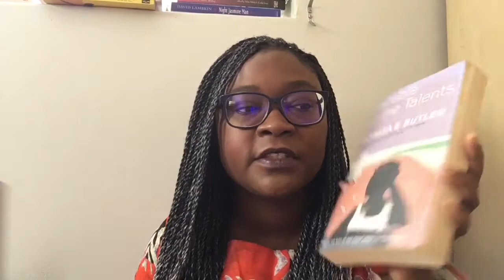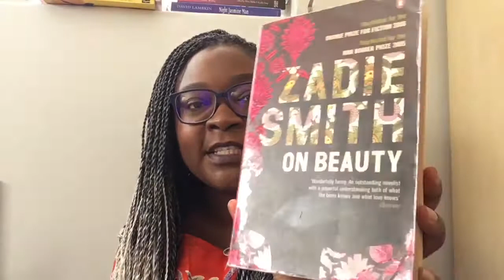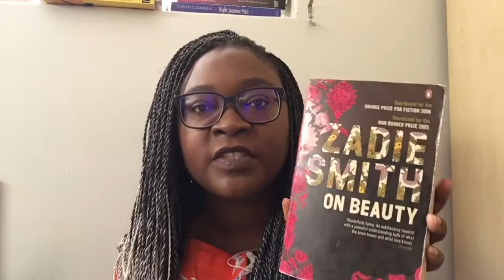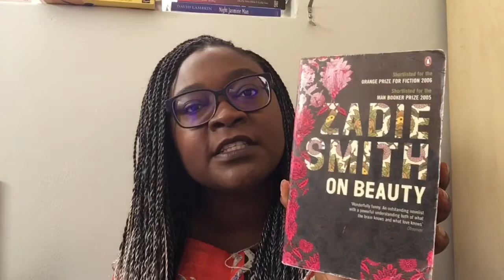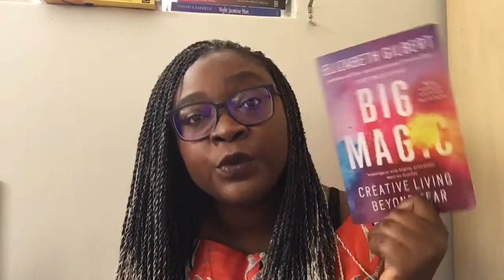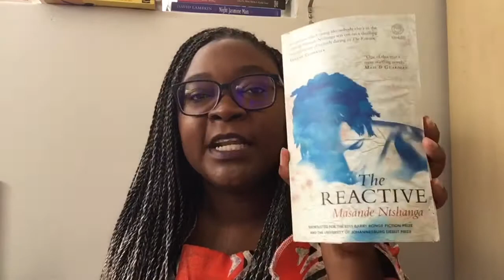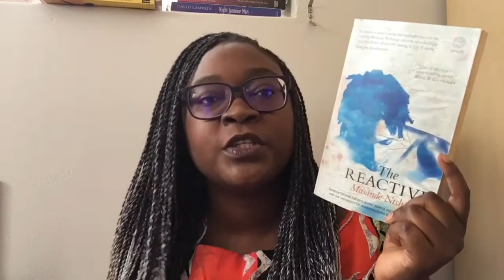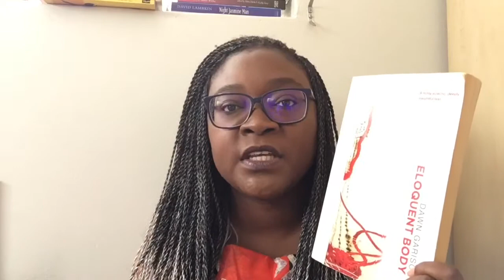My top 5 books for 2016 || LindaReads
Better late than never?! I was meant to have this video up first week of January, but I failed at that 🙈 I hope you will enjoy this video despite how late it is.

I hope 2017 is a good year for all of us!

xx
Linda